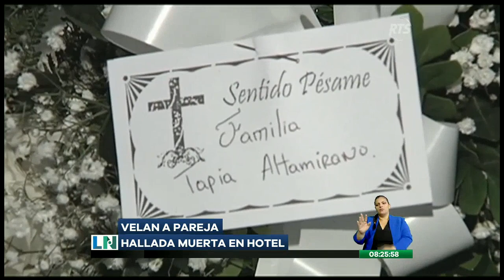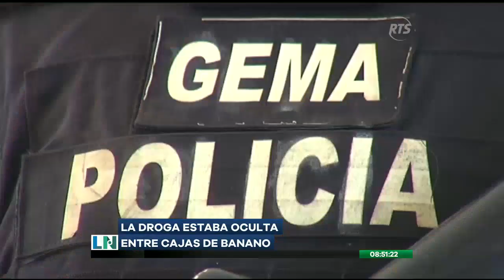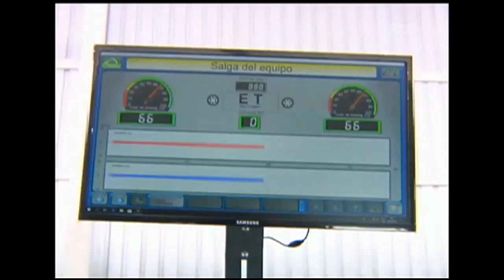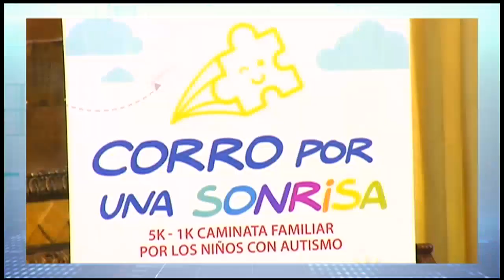La Noticia en la Comunidad: Programa del 7 de Noviembre de 2018